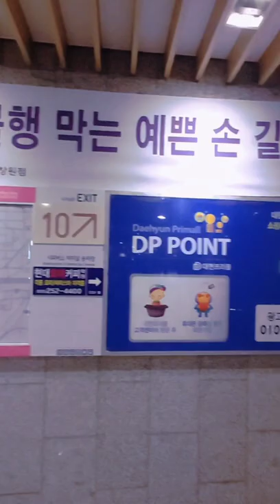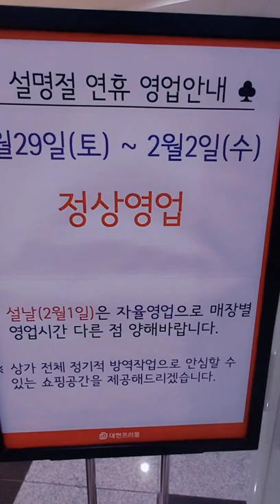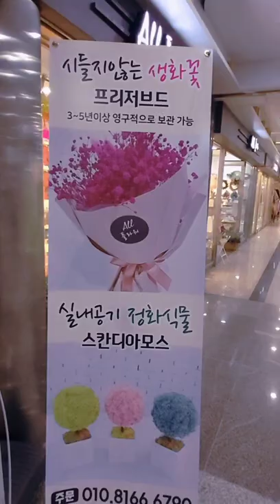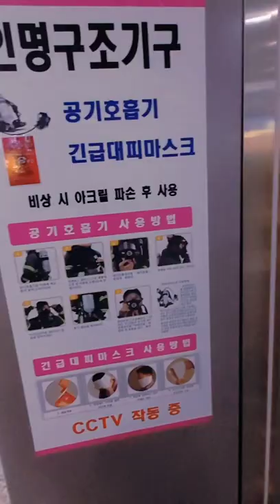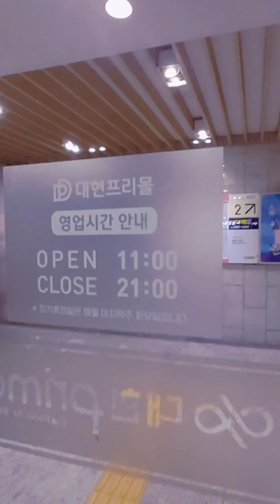창원마산합성동/대현프리몰지하상가(구합성동상가)코로나땜힘들어요(연휴정상영업1~29/2~2까지)마산시민여러분/많은쇼핑부탁해요/마산을힘모아 한번살리기운동/시작해요/시민모두 힘내세요/😷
경남창원마산 합성동 중심지 지나다니면 많이 안타카워요
밖에는 추운겨울 상인들께서 추위에 떨면서 물건하나라도 팔려고하는모습 안타까워요
지하상가 대현프리몰 쇼핑하기 너무좋아요
1993년운영 20주년입니다
엘리베이터설치 장애인편의시설 시민편의시설 미끄럼방지 소방설치 냉난방설치 전기통신 안내 주차장 화장실 아득하고 쇼핑하기 너무 좋아요 물건가격도 저렴해요 마산시민여러분 어러울수록 가까운 동네을 이용해주셔요 작은물건하나라도 멀리갈려고 하시지마시고 되도록 동네이용 어른신분들에게 따뜻한사랑 작은관심 베풀어주세요 마산시민여러분 건강들 잘지키세요 새해복 많이받으세요 코로나접종아직까지 하시지 않으신분 가까운 지역 보건소이용부탁해요 고맙습니다 감사합니다 우리다같이 마산을 한번살려봐요 힘을보아 할수있습니다 모두 화이팅입니다 힘내세요 어디을갈때 마스크 손소독 안심콜 잊지마세요🙏🙏🙏🙇🏻‍♀️